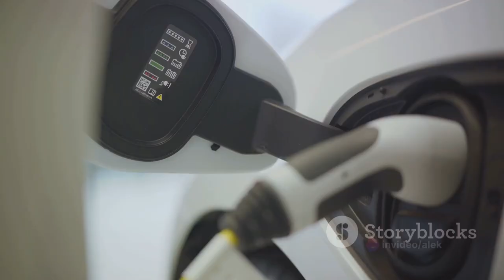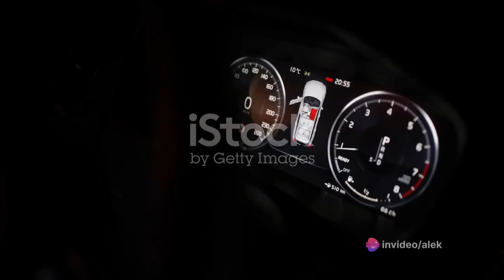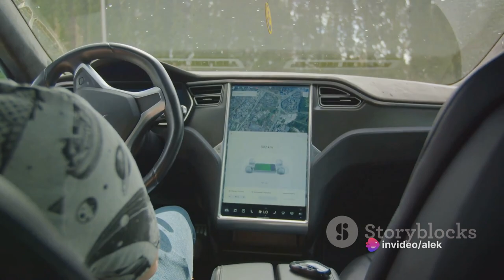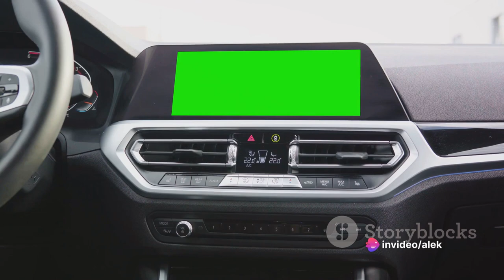Journey of cars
Here in this video we are going to talk about the journey of the vehicles used daily.